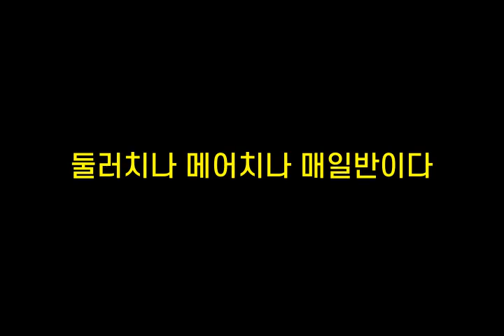기억력향상, 치매예방 초성퀴즈, 속담퀴즈 #326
1. ㅂㅂㄷ배ㄲㅇㄷㅋㄷ
 2. ㄷㄹ치ㄴㅁㅇㅊㄴㅁㅇㅂㅇㄷ
 3. ㄲㄷㄴㅇㅂㄹ자ㄹ
 4. ㅁㄸㅇㄱㄹㄷㅇㅅㅇ좋ㄷ
 5. ㅍㄱㅇㄴ무ㄷㅇㄷ